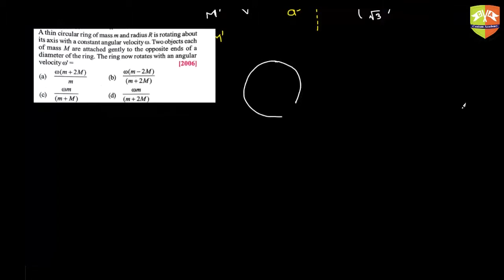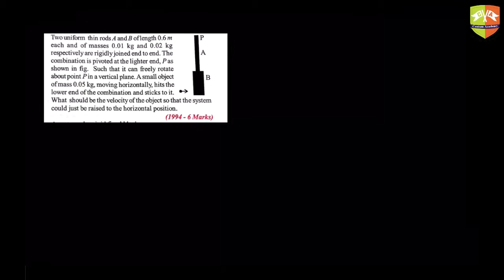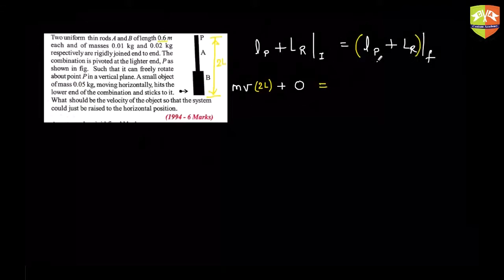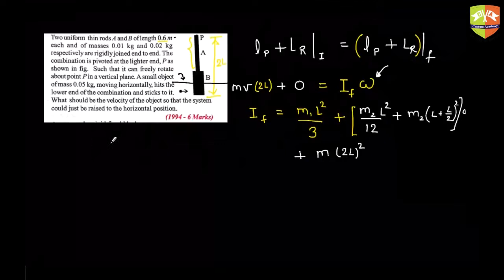Rigid Body Motion Previous Year JEE Qs Part 5